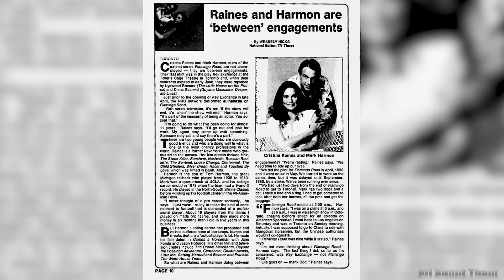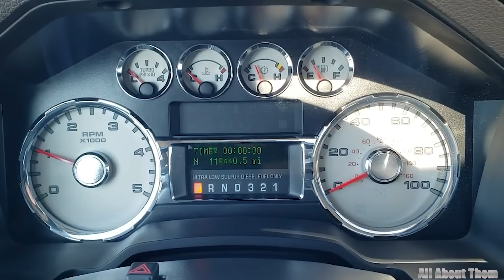Mark Harmon's Wife, 2 Children, Mansion Luxury, Car Collection, Net Worth 2024, and More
In the heart of Hollywood, where stars are born and legends are made, few have shone as brightly and consistently as Mark Harmon. Best known for his iconic role as Special Agent Gibbs on the long-running hit series "NCIS," Harmon’s journey to stardom is a captivating tale of talent, hard work, and unyielding determination. From his early days as a college football star to becoming one of the highest-paid actors on television, Mark Harmon has lived a life most of us can only dream about. Join us as we take a closer look at the luxurious lifestyle of this television titan, exploring his impressive career milestones, stunning homes, enviable car collection, and the staggering net worth that underscores his success. Get ready for an exclusive peek behind the scenes into the extraordinary life of Mark Harmon!